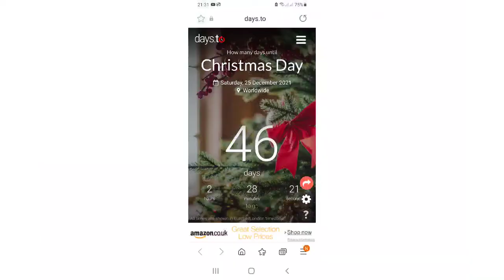A day out in Arundel my vlog sight seeing West Sussex England